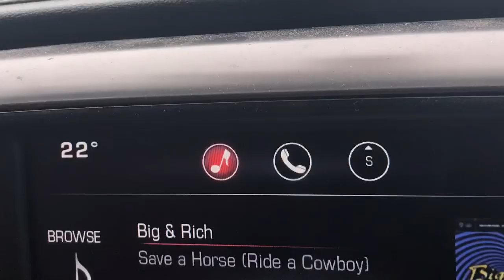Going to Kentucky